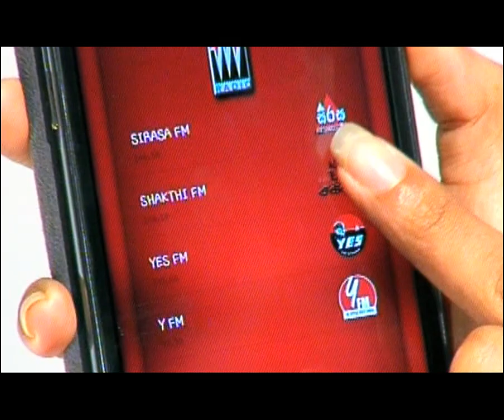Shakthi FM APP